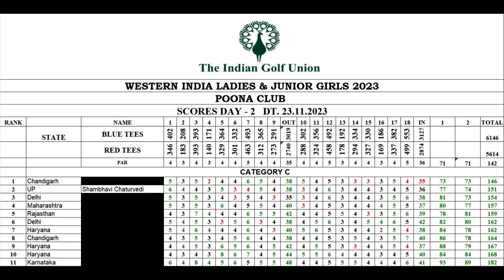IGU Western India Jr Girls Tournament Round-2